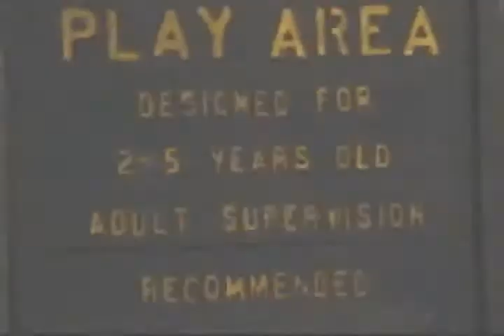Phoenix Vs Kamikaze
one of my many fight scenes